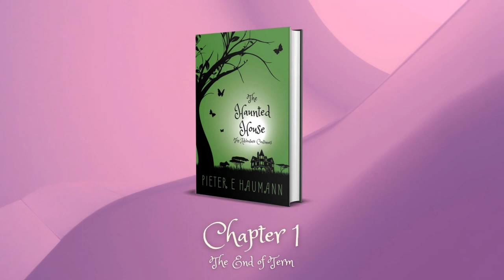The Haunted House - Chapter 1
When Robert and Annie return to Devil’s Leap for their school holidays, they discover that things on the farm had changed since they were last there.

Not only is there a sinister pair of nature conservationists examining a rare species of beetle but there is also a new family on the farm – the Bheles.

After hearing old man Joshua tell them a tale of the haunted house at the far side of The Follies, the children embark on an adventure that will not only strengthen the bonds of friendship between them but also lead to a stunning discovery.

The Haunted House is the second installment of The Adventure Series by South African author Pieter E Haumann